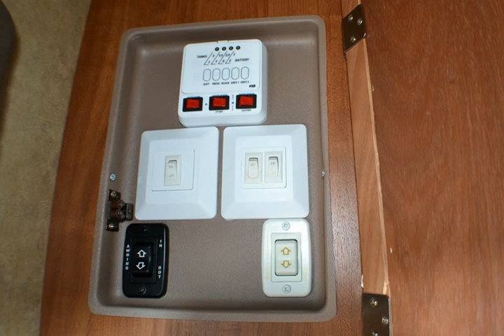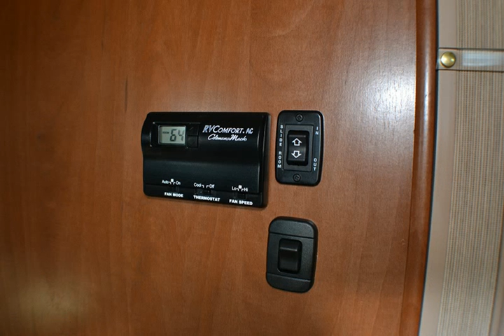2015 Grand Design Reflection RVs RV For Sale in Kelowna, British Columbia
- 2015 Grand Design Reflection RVs For Sale in Kelowna, British Columbia - Endless Summer Packa